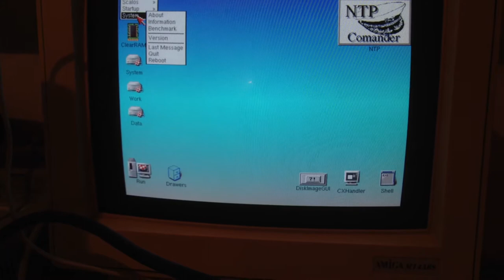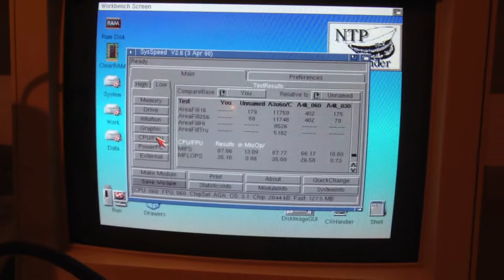Blizzard 1260 overclocking